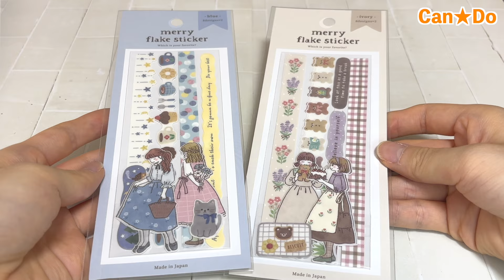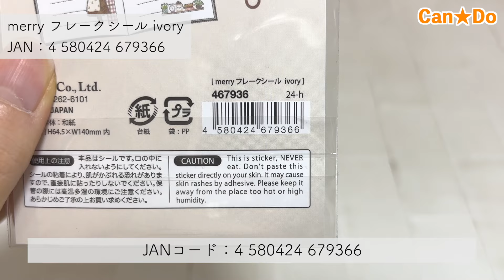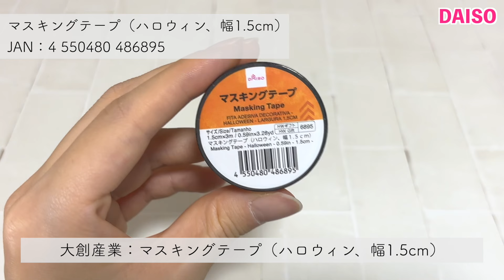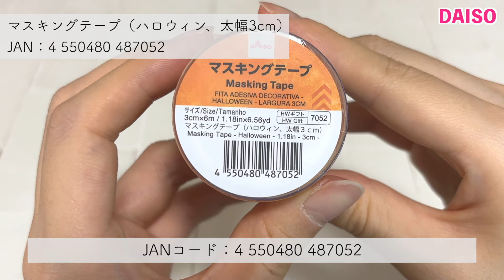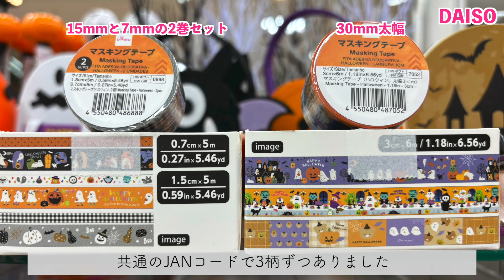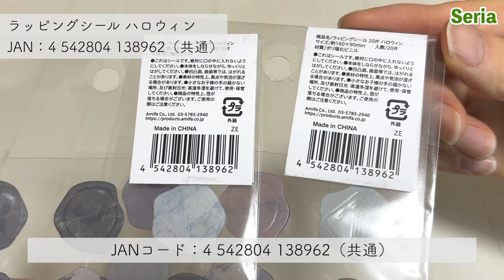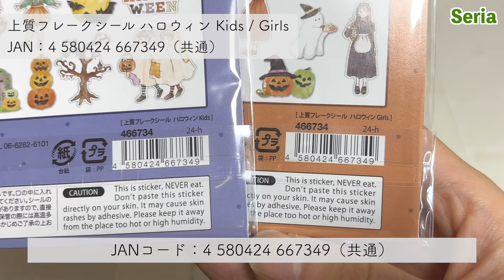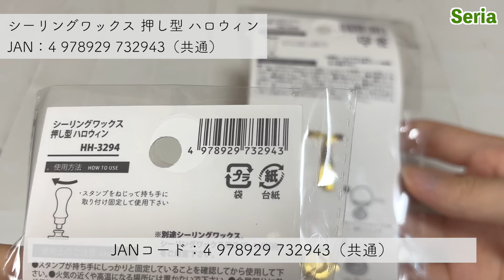【100均】ダイソー＆セリア＆キャンドゥ購入品｜ハロウィン商品が続々🎃👻新作だけ14アイテム紹介！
■今日の動画
00:00　オープニング
00:40　キャンドゥ フレークシール
02:33　ダイソー シートシール
03:54　ダイソー マスキングテープ
06:03　セリア クラフトシール
07:13　セリア ラッピングシール
08:07　セリア フレークシール
09:35　セリア シーリングスタンプ
12:39　エンディング

MusMus

手帳デコやコラージュも投稿しています！